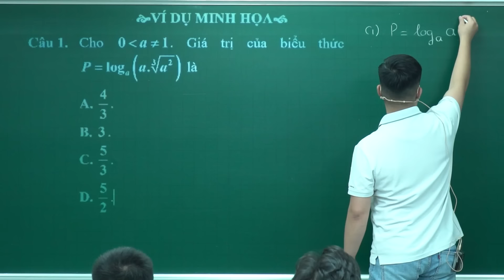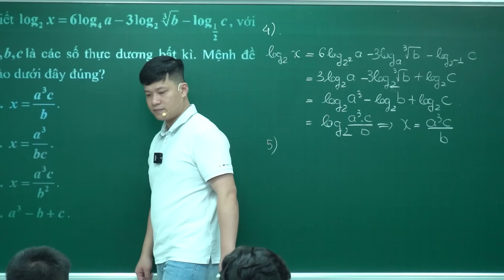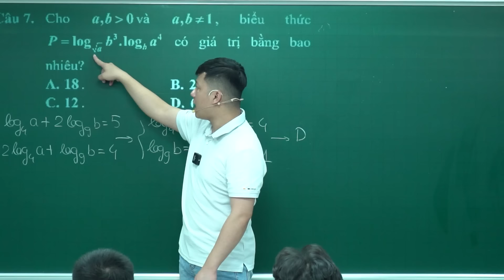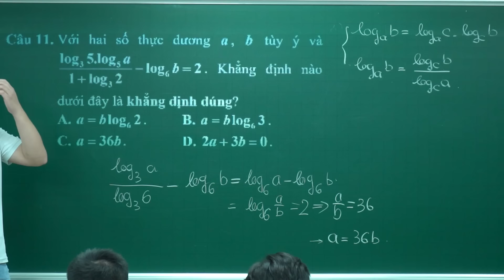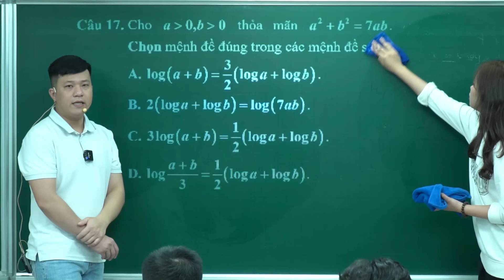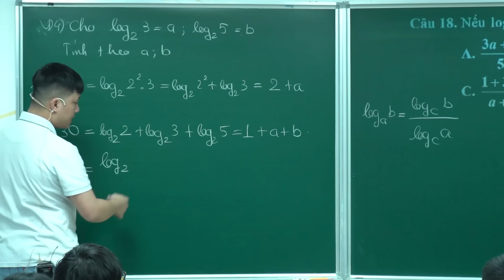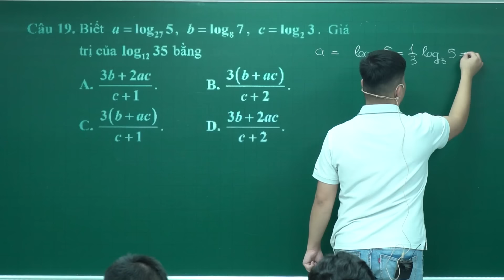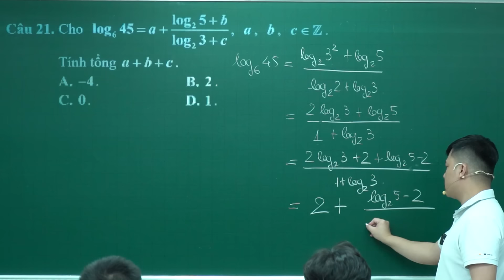Bài 2. Logarit - Luyện tập trắc nghiệm (Toán 11 - SGK mới) | Mũ và Logarit lớp 11 | Thầy Phạm Tuấn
💥Học OFFLINE tại Hà Nội : Số 7 ngõ 161 đường Ngọc Hồi